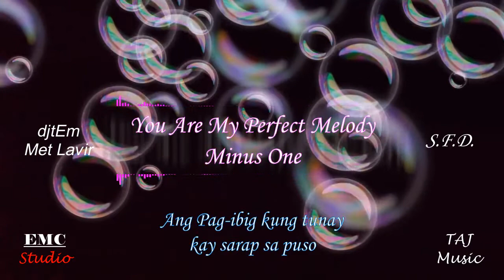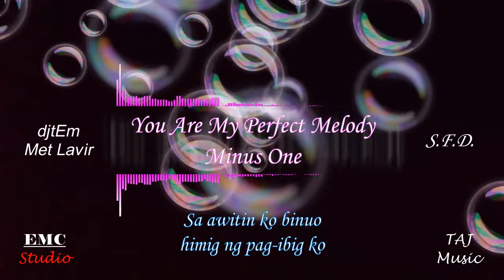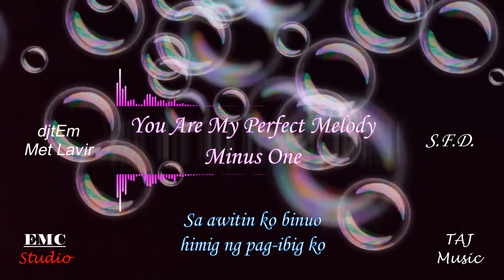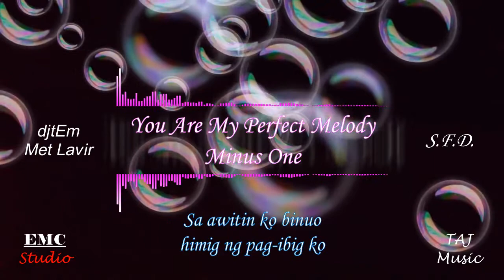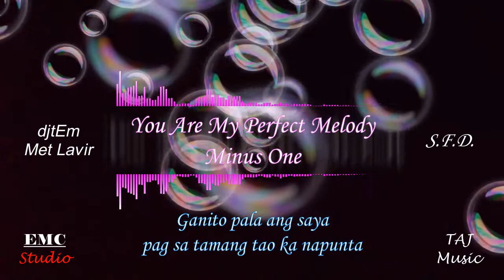You Are My Perfect Melody_djtEm Met Lavir (Minus One)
JAM Variety Videos is a Youtube Channel that upload variety videos of  instrumental version of your favorite music, personal vlog, cover songs, original music and many more. It's OK, It's Alright.